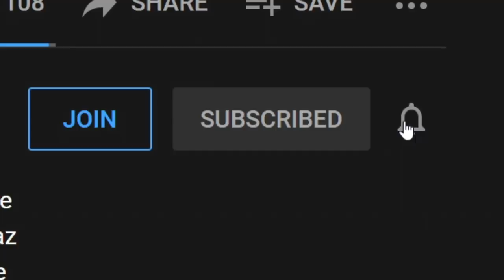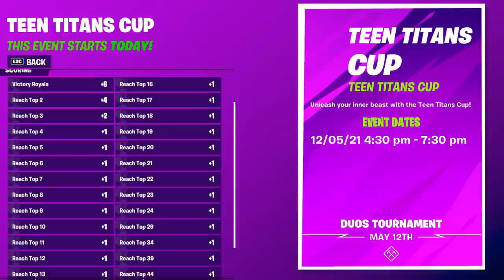Fortnite Beast Boy Trailer Reward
In this video i show you  Fortnite Beast Boy Trailer Reward Fortnite beast boy Trailer live event gave us free reward in fortnite for completing quests and challenges, also how to get free beast boy skin as the secret boss has been added to fortnite season which will give us free beast boy skin and green monkey skins in Fortnite Beast Boy 1500 V-Bucks Reward and Fortnite Beast Boy Trailer Reward.

Fortnite Free Beast Boy Bundle will consist :

- Beast Boy Outfit and Garfield Logan Variant
- Couch Titan Backbling
- BB's Bonk Bat Pickaxe

TrophyTournament Exclusive Cosmetics:
- Beast Boy Skin
- Raven Spray

Teen Titans Cup Info

- Start Date: May 12th
- Squad Size: Duos
- Participation Prize: Raven Spray
- 8 Point Prize: BBRae Loading Screen
- Top Prize: Beast Boy Outfit  and  Couch Titan Back Bling

- How to Get Ruby Shadows: Street Shadows Challenge Pack

- Ruby Shadows skin
- Blackout Bag Back Bling
- Shadow Slicer Pickaxe
- Sky Shadow Glider

- The challenges in the pack are as follows:

- Play with friends (0/5)
- Outlast opponents (0/500)
- Deal damage to opponents (0/1000)
- Complete Ruby Shadows Quests (0/3)

- Fortnite Snake & Stones Challenge Pack consists of :

– Lyra skin
– Agent Stones back bling
– Slitherous Staff pickaxe

- Snake & Stones Quests
- Quest/challenge to get your 1500 V-Bucks :

Complete Uncommon or Rarer Quests (6) – 100 V-Bucks
Complete Uncommon or Rarer Quests (12) – 200 V-Bucks
Complete Uncommon or Rarer Quests (18) – 300 V-Bucks
Complete Uncommon or Rarer Quests (24) – 400 V-Bucks
Complete Uncommon or Rarer Quests (30) – 500 V-Bucks